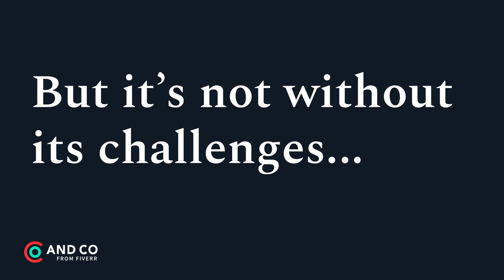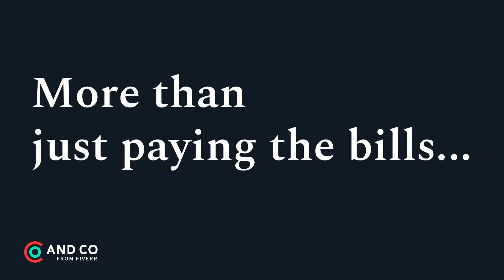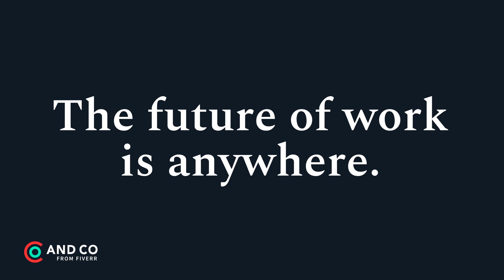The Anywhere Worker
There’s a new generation of workers who won’t be tied to any one place. They can’t be restricted by the confines of an office, or bound by the standard 9-5. The future of work is anywhere.

We partnered up with AND CO from Fiverr and surveyed close to 4,000 RemoteWorkers. Take two minutes of your day to learn some of the trends emerging among the newly coined